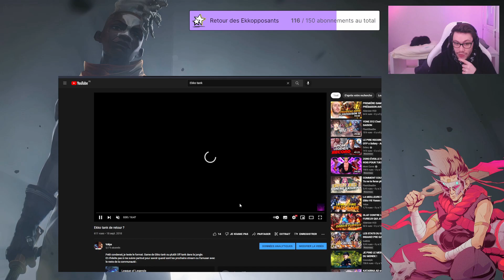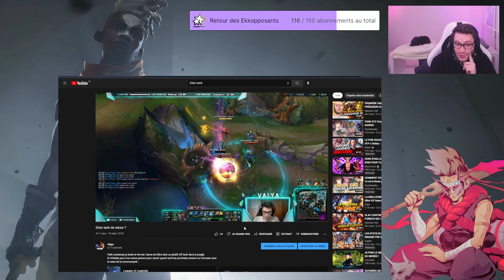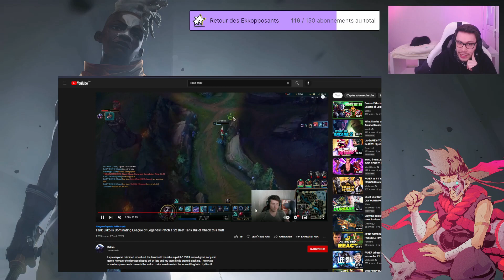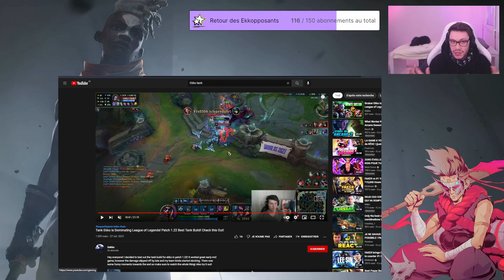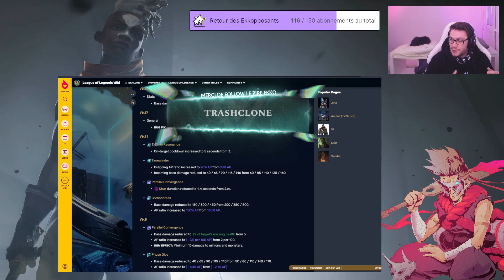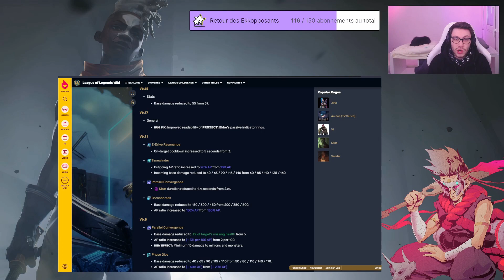Ekko tank ne sera JAMAIS viable (genre vraiment jamais ou sous n'importe qu'elle forme)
Surement la vidéo la plus importante à regarder de la chaîne si vous voulez bien comprendre Ekko